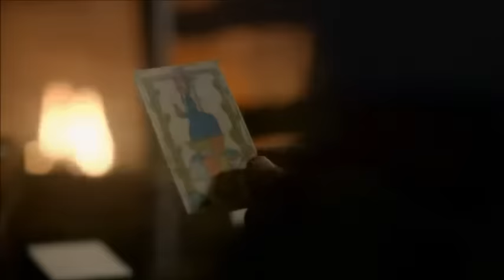Outlander all Intros-The Skye Boat Song